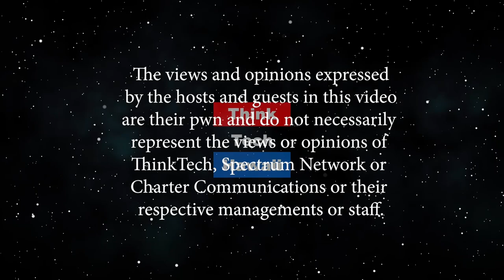Traditional and Modern Hula Performer, Coordinator and Model (Konnichiwa Hawaii)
This show will be broadcast in Japanese.  Discussion with a multi-talented performer with Kumu Hula title who demonstrates traditional hula, operates Hula school in Hawaii as CEO& president, coordinates hula related events, and being a model. The host for this episode is Yukari Kunisue, PhD.  The guest for this episode is Mari Hayes.